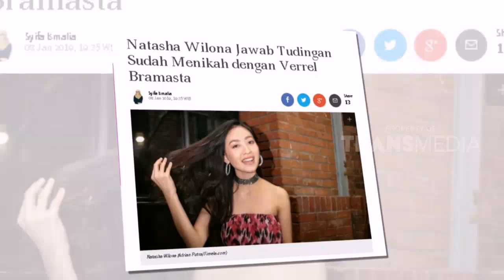Natasha dan Verrel Menikah di Luar Negeri?